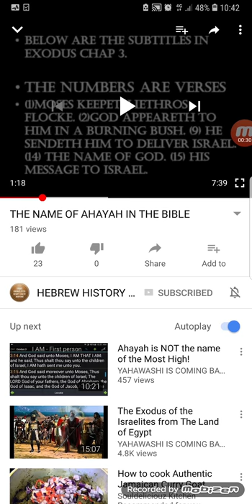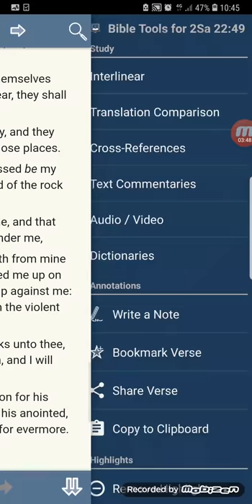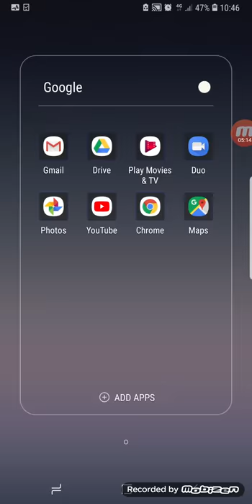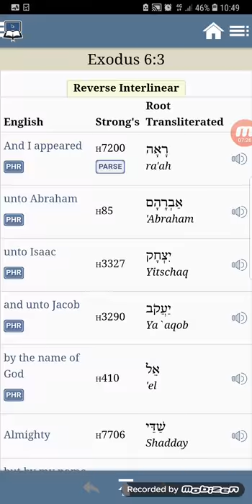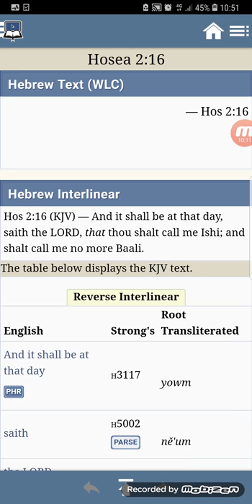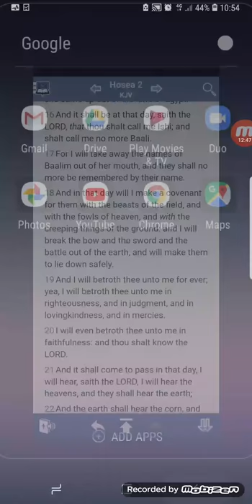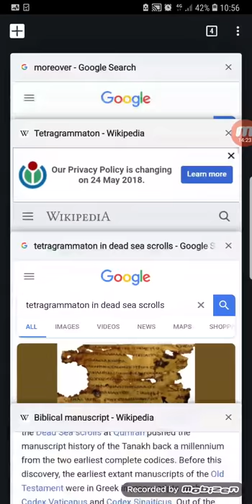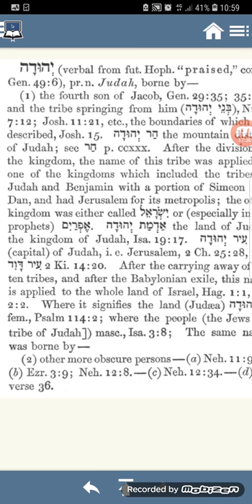RE: The Name Ahayah In The Bible (GMSFearTheMostHigh7)